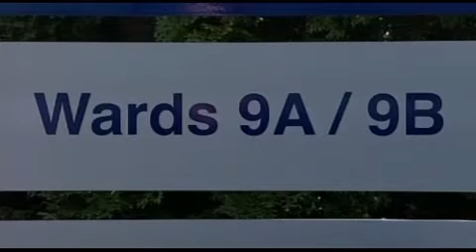SDHB investigates a fire at Wakari Hospital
A fire within a secure mental health ward at Wakari Hospital is being investigated by the Southern District Health Board.